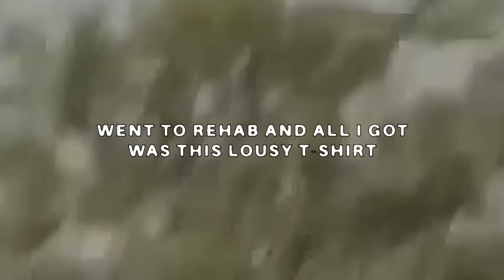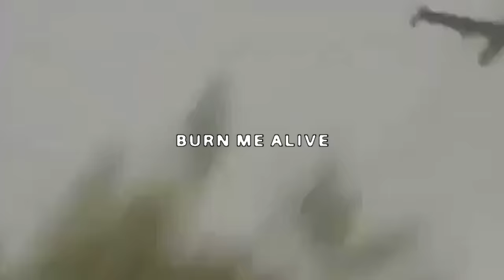$UICIDEBOY$ x SHAKEWELL - WENT TO REHAB AND ALL I GOT WAS THIS LOUSY T-SHIRT (Lyric Video)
Official Lyric Video for “WENT TO REHAB AND ALL I GOT WAS THIS LOUSY T-SHIRT” by $uicideboy$ x Shakewell